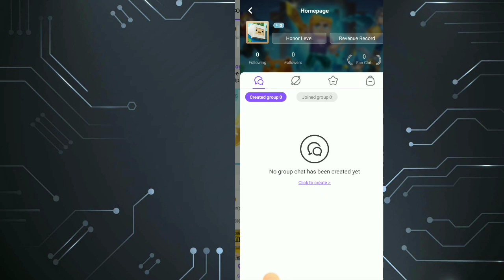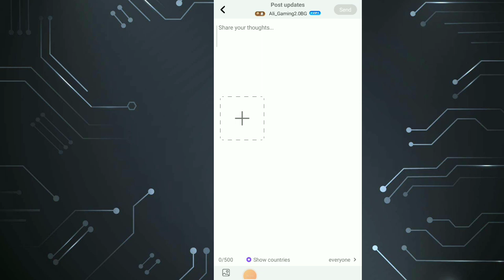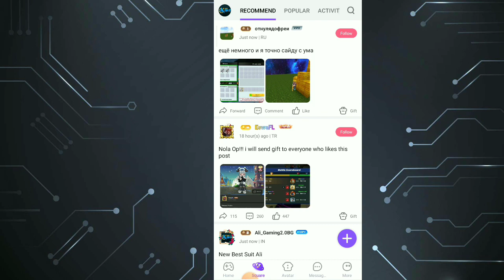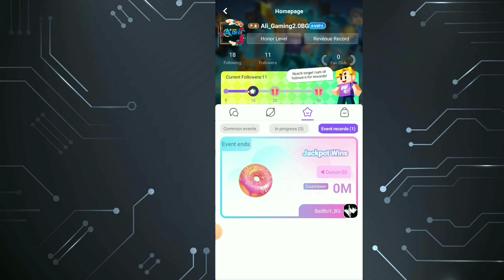Blockman go Home || How To Get Free But Lol...